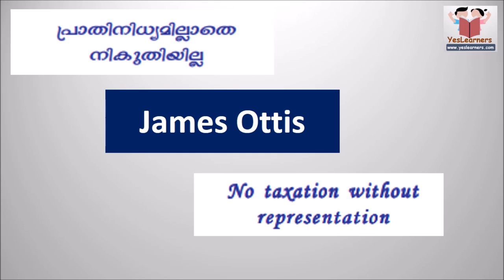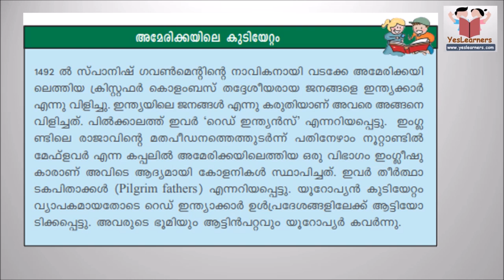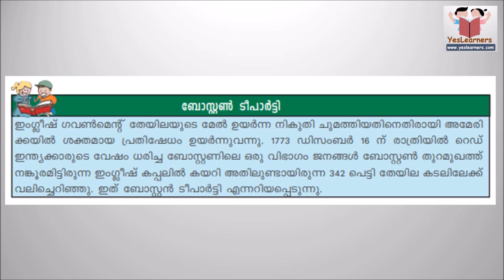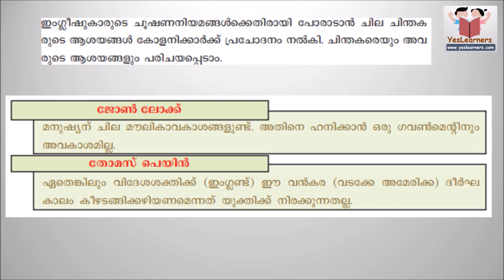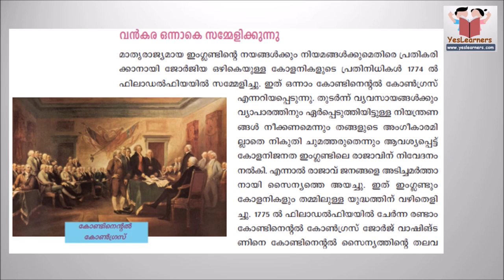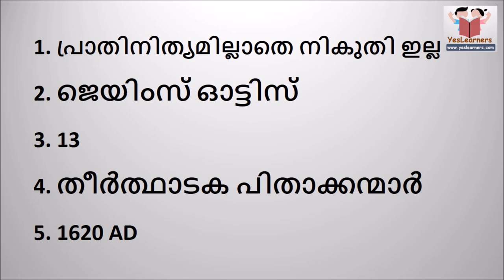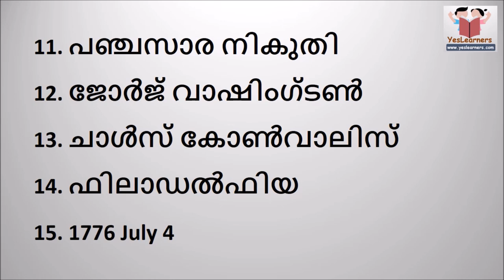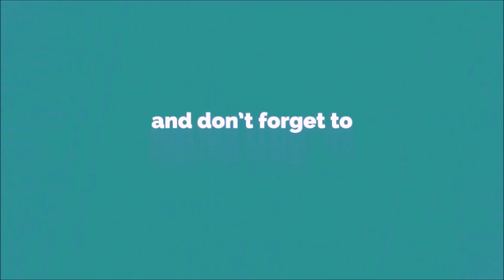Kerala SCERT | Class 10 | Social Science | Chapter 1.1 | THE AMERICAN WAR OF INDEPENDENCE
SCERT | Class 10 | Social Science | Chapter 1.1 | THE AMERICAN WAR OF INDEPENDENCE